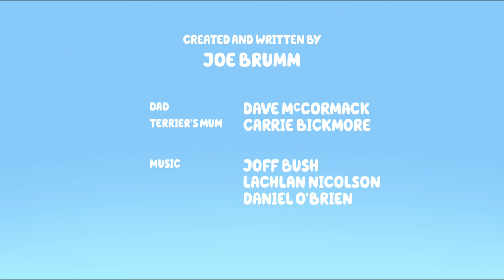Bluey Music: TV Shop Unknown Track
Composed By: Joff Bush, Lachlan Nicolson and Daniel O'Brien

Plays In
TV Shop